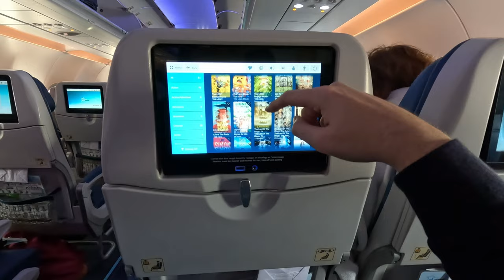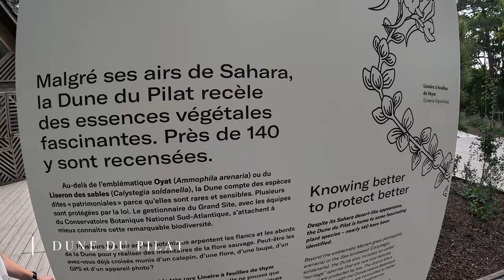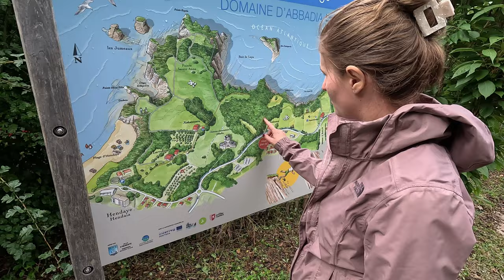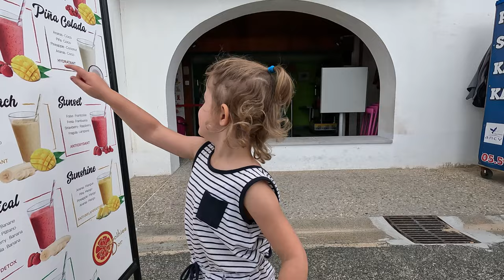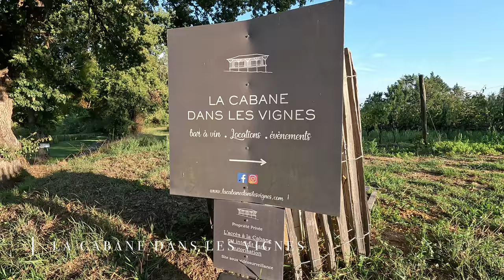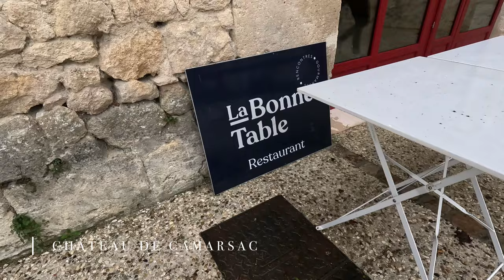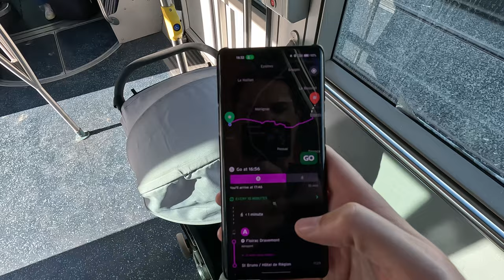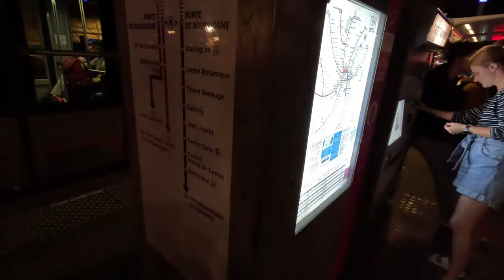Pays Basque 2023